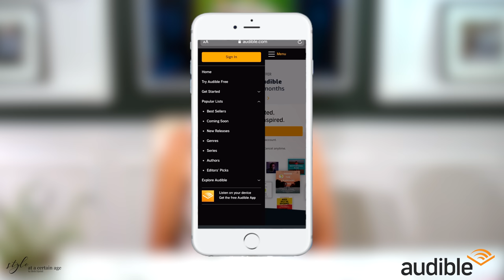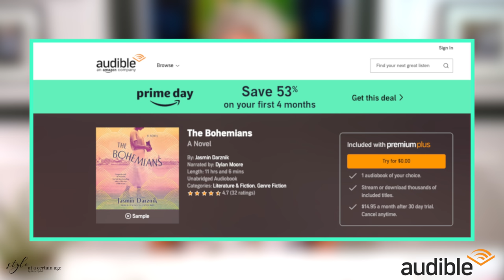top 10 summer wardrobe essentials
shop white tee shirts

SOCIAL MEDIA